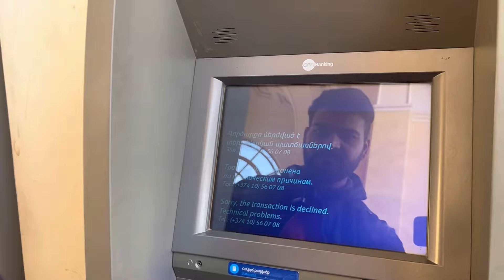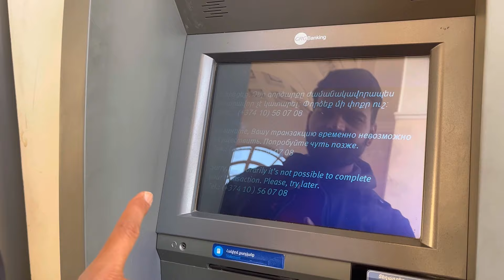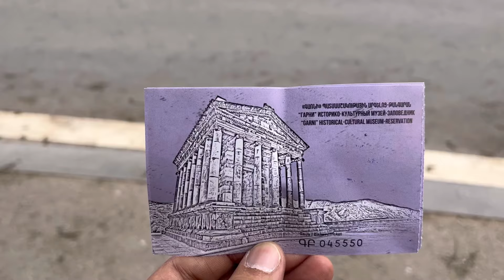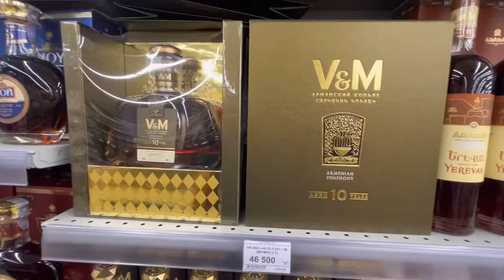How Expensive is Armenia? First Impression of Yerevan, Armenia 🇦🇲 | SIM Card, Currency Exchange etc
We are surprised to see why people are not visiting Armenia. This is such a beautiful country, not at all expensive, and the food in Armenia is just wow. Being a vegetarian we loved the Armenian cuisine and this place has such great vibes.

In this video you will see us exploring:
1. Yerevan, the capital of Armenia and we will share the First Impression of Yerevan, Armenia
2. Garni Temple, which is the only Pagan temple in Armenia
3. GUM Market also known as Armenian Market where you will see a lot of Dry Fruits and Dried Fruits
4. Local food of Armenia which included Lavash, Sujuk, etc.
5. Best Things to Do in Yerevan on a Budget and find out how expensive is Armenia
6. Where to Stay in Yerevan on a Budget
7. How to Manage Foreign Currency, SIM Card, and Public transportation in Yerevan, Armenia
8. And Comparing Armenia with Georgia & India

This video talks about:
1. Armenia travel guide and Best Things to do in Armenia
2. Armenia travel vlog and experience of Veggiewander traveling to Armenia
3. Armenia Travel Vlog
4. Yerevan travel guide and Best places to visit in and around Yerevan, Armenia
5. Best Things to do in Yerevan and Best things to do in Armenia
6. First Impression of Yerevan, Armenia
7. How to get a SIM Card and Forex in Armenia
8. How to use Public Transport in Armenia and explore Armenia on a Budget
9. How expensive is Armenia in comparison to India
10. Must visit places in Armenia Garni temple, Geghard monastery and Republic Square
11. Markets of Yerevan Armenia and a visit to Gum market, the best Market in Yerevan
12. How to spend One day in Yerevan

Chapters:
0:00 Introduction
0:41 Forex and Public Transport
2:06 Where to Stay in Yerevan
2:43 Important information
7:07 Cascade complex
8:13 Exploring public transportation
11:37 Geghard Monastery
18:41 Garni Temple
26:15 GUM Market, Best Armenian Market
31:34 Blue Mosque Yerevan
32:03 Price comparison: Yeravan Grocery Store
35:20 Conclusion